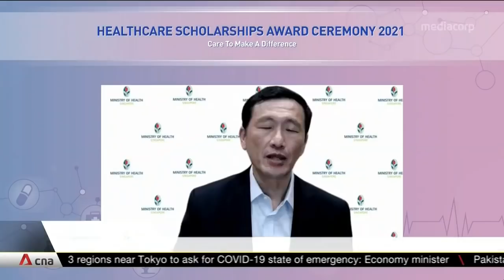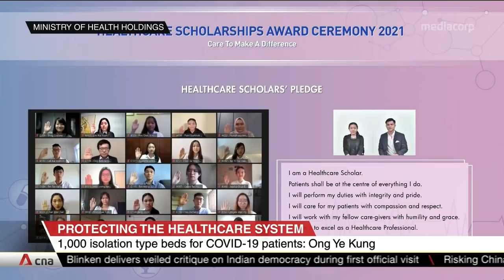1,000 isolation-type beds set aside for COVID-19 patients: Ong Ye Kung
Singapore has set aside 1,000 isolation-type beds in hospitals just for COVID-19 patients. Eighty per cent of them are currently occupied by infected and suspected cases. At the same time, Health Minister Ong Ye Kung has stressed the need to safeguard the healthcare system from being overloaded by a possible surge in cases.